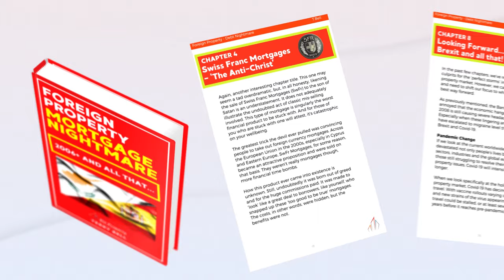Foreign Mortgage Nightmare | FREE eBook out now!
This video is an exciting one for the team at EU Property Solutions. We have published our very own FREE eBook surrounding foreign property debt.

Over 60+ pages filled with advice on how you can tackle your foreign mortgage issues today!

Chat to a member of our team today. Our initial consultation is free and we can quickly help clients plan their way through the problems of property debt abroad.